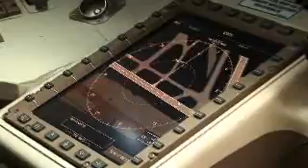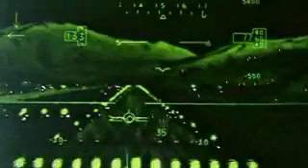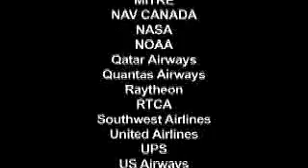Nextgen Defined FAA Next Generation Air Transportation System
Courtesy FAA

NextGen is an umbrella term for the ongoing, wide-ranging transformation of the United States national airspace system (NAS). At its most basic level, NextGen represents an evolution from a ground-based system of air traffic control to a satellite-based system of air traffic management. This evolution is vital to meeting future demand, and avoid to gridlock in the sky and at our nations airports.

NextGen will open Americas skies to continued growth and increased safety while reducing aviations environmental impact.

These goals will be realized through the development of aviation-specific applications for existing, widely-used technologies such as Global Positioning Satellite (GPS). They will also be realized through the fostering of technological innovation in areas such as weather forecasting, data networking, and digital communications. Hand in hand with state-of-the-art technology will be new airport infrastructure and new procedures, including the shifting of certain decision-making responsibility from the ground to the cockpit.

When fully implemented, NextGen will safely allow more aircraft to fly more closely together on more direct routes, reducing delays, and providing unprecedented benefits for the environment and the economy through reductions in carbon emissions, fuel consumption, and noise.